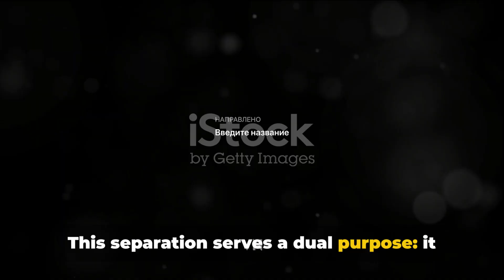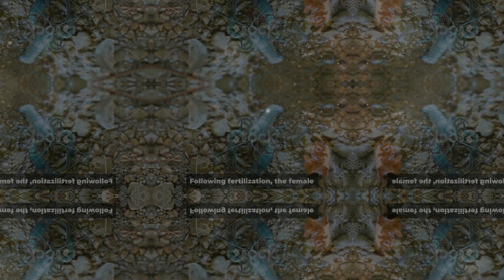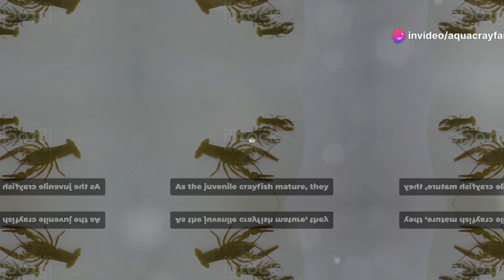Inside the Crayfish Chronicles: An Incredible Life Cycle Journey Revealed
Welcome to "Inside the Crayfish Chronicles," where we embark on an extraordinary journey to uncover the fascinating life cycle of crayfish! 🦞

In this captivating video, we'll dive deep into the world of crayfish, exploring every stage of their incredible life cycle. From hatching as tiny larvae to growing into full-sized adults, witness the remarkable transformations and behaviors of these amazing creatures.

- The hatching process and early life of crayfish
- How crayfish molt and grow
- Their diet and feeding habits
- The mating and reproduction process
- How to create an optimal environment for crayfish in your own backyard aquaponics system

Whether you're a seasoned aquarist, a curious learner, or someone looking to start your own aquaponics system, this video offers valuable insights and stunning footage that will leave you in awe of these resilient and fascinating animals.

Your support helps us bring you more amazing content!

- Crayfish Life Cycle
- Crayfish Chronicles
- Crayfish Journey
- Aquaponics System
- Raising Crayfish
- Backyard Aquaponics
- Crayfish Growth Stages
- Crayfish Molting
- Crayfish Reproduction
- Aquatic Life Documentary
- Sustainable Aquaponics
- Crayfish Habitat
- Crayfish Breeding
- DIY Aquaponics
- Crayfish Care Guide

OUTLINE:

00:00:00 The Beginning of Life
00:02:16 The Hatching Process
00:04:28 Maturation into Adulthood